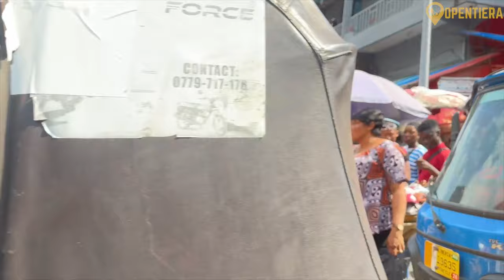The Most People in AFRICA Live Here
Nigeria, a West African country, is a melting pot of over 250 ethnicities and 500 languages. With diverse landscapes ranging from southern coastal plains to northern savannas, Nigeria's geography is as varied as its people. The population is predominantly African, speaking English and native languages like Hausa, Yoruba, and Igbo. Nigerian cuisine is a vibrant fusion of flavors, with dishes like Fufu, Eba, and Puff-Puff. The country's history involves ancient civilizations, European colonization, and a struggle for independence, leading to its current democratic state. Nigeria's economy is one of Africa's largest, heavily reliant on oil but also featuring agriculture and growing sectors like banking and telecommunications. The culture is rich, with the Hausa, Yoruba, Igbo, and Fulani ethnic groups each contributing unique traditions. Sports, particularly football, are a significant aspect of Nigerian life, with the country achieving global recognition in various athletic disciplines.